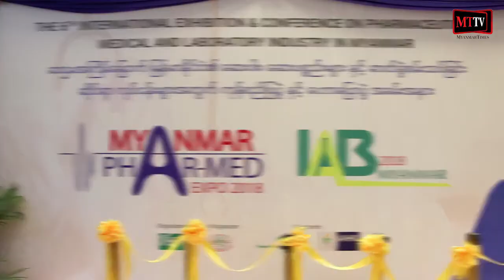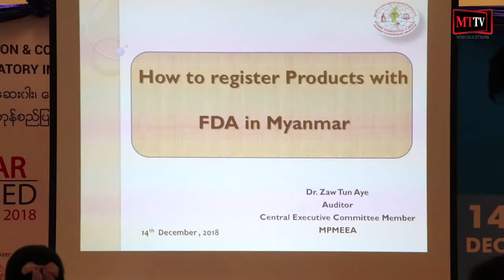ျမန္မာ့ေဆးဝါး၊ ေဆးပစၥည္းမ်ားနွင့္ ဓာတ္ခြဲစမ္းသပ္ျခင္းဆိုင္ရာ ကုန္စည္ျပပြဲ ၂၀၁၈ က်င္းပ။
ရန္ကုန္ - ဒီဇင္ဘာ -  ၁၅၊ ၂၀၁၈

ျမန္မာ့ေဆးဝါး၊ ေဆးပစၥည္းမ်ားနွင့္ ဓာတ္ခြဲစမ္းသပ္ျခင္းဆိုင္ရာ ကုန္စည္ျပပြဲ ၂၀၁၈ ဖြင့္ပြဲအခမ္းအနားကို ဒီဇင္ဘာလ (၁၄) ရက္ေန႔က ရန္ကုန္ၿမိဳ႕ အထက္ပန္းဆိုးတန္းလမ္းရွိ Rose Garden Hotel မွာ က်င္းပျပဳလုပ္ခဲ့ပါတယ္။ ျပပြဲတြင္ ႏိုင္ငံေပါင္း (၁၀) ႏိုင္ငံမွ ပစၥည္းအမ်ိဳးေပါင္း (၁၅၀) ေက်ာ္ ပါဝင္ျပသခဲ့ၿပီး ဒီဇင္ဘာလ (၁၆) ရက္ေန႔အထိ က်င္းပျပဳလုပ္သြားမွာ ျဖစ္ပါတယ္။ ျပပြဲအခမ္းအနားျမင္ကြင္းေတြကို Myanmar Times TV (MTTV) က ရိုက္ကူးတင္ဆက္ထားပါတယ္။

သတင္းႏွင့္ရိုက္ကူး - သန္းထိုက္ဦး
တည္းျဖတ္- သန္းထိုက္ဦး